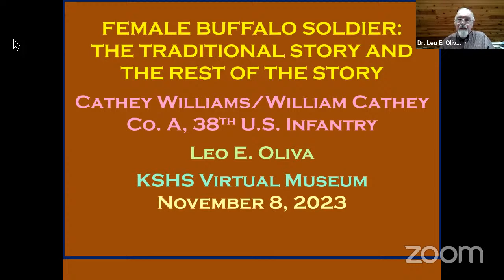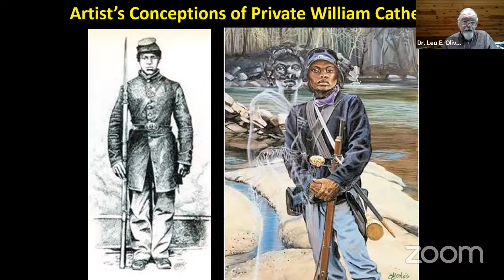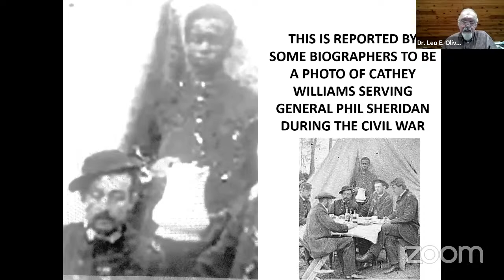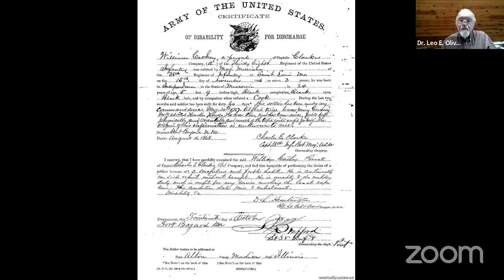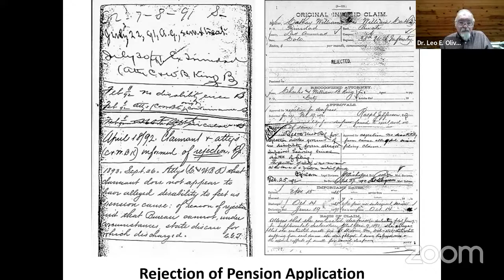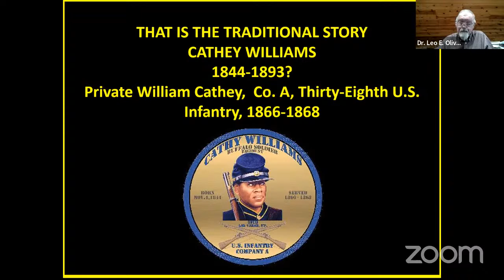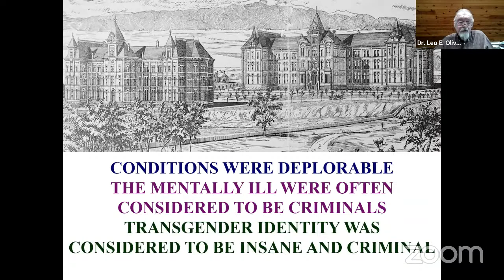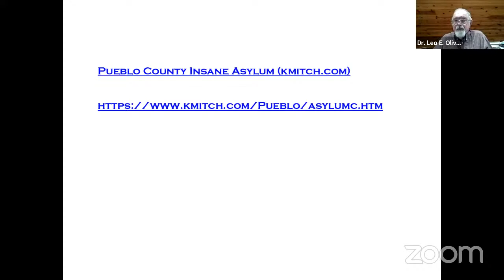Female Buffalo Soldier: The Traditional Story and the Rest of the Story of Cathay Williams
The life of Cathay Williams is a fascinating story. Born into slavery in the 1840s, this African American woman went on to become the first enlisted female soldier in the U.S. Army. By switching her name around in 1866, she enlisted and served as Private William Cathay in the Black regiment of Company A, 38th U.S. Infantry. Although her years in the military were short, she became well known during post-Civil War America as the first female Buffalo Soldier.